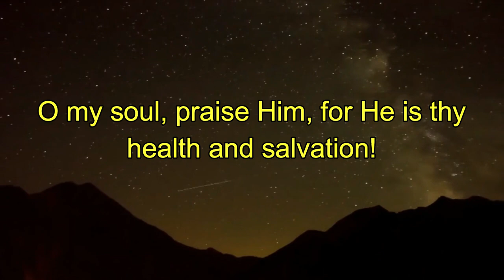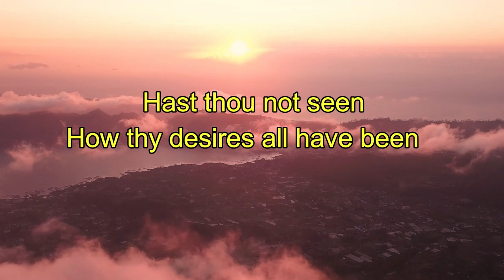"Praise to the Lord, the Almighty" Hymn #06/BE No.06//KARAOKE//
1 Praise to the Lord, the Almighty,
O my soul, praise Him, for He is thy
health and salvation!
All ye who hear,
Now to His temple draw near;
Sing now in glad adoration!
2 Praise to the Lord, who o’er all
things so wondrously reigneth,
Who, as on wings of an eagle,
uplifteth, sustaineth.
Hast thou not seen
How thy desires all have been
Granted in what He ordaineth?
3 Praise to the Lord, who hath fearfully,
wondrously, made thee!
Health hath vouchsafed and, when
heedlessly falling, hath stayed thee.
What need or grief
Ever hath failed of relief?
Wings of His mercy did shade thee.
4 Praise to the Lord, who doth prosper
thy work and defend thee,
Who from the heavens the streams of
His mercy doth send thee.
Ponder anew
What the Almighty can do,
Who with His love doth befriend thee.
5 Praise to the Lord! Oh, let all that
is in me adore Him!
All that hath life and breath, come
now with praises before Him!
Gladly for aye we adore Him.